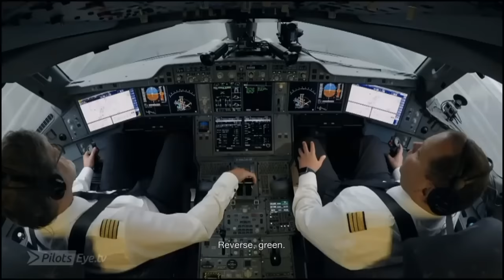Airbus A350 - Landing (Retard)